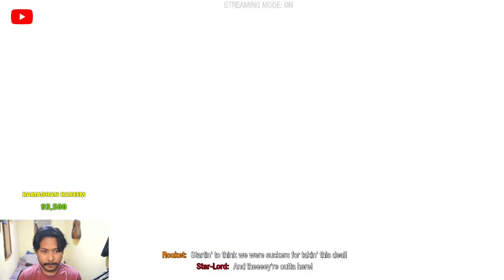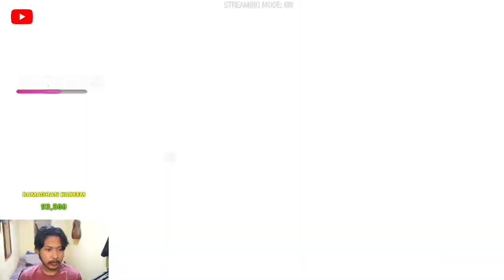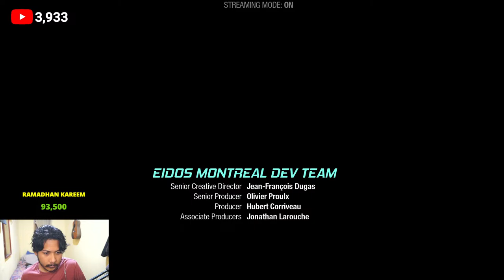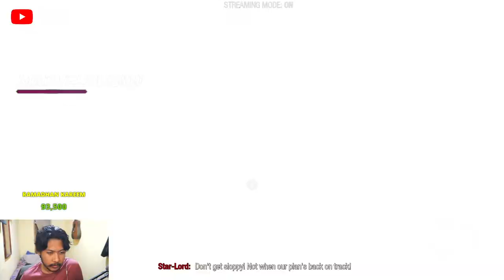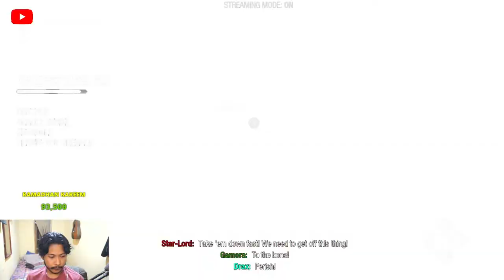Marvel's Guardians of the Galaxy - ADA APA DI NOVA CORPS? #4